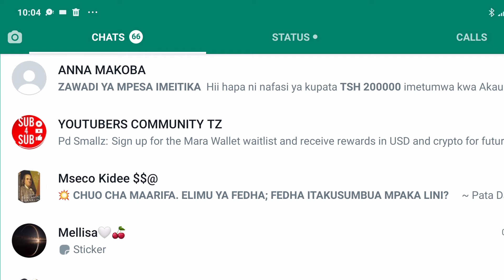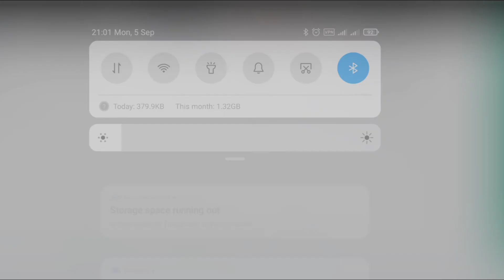Jinsi ya kufanya save for save kwa haraka na kwa urahisi zaidi | namna nzuri ya kufanya save for sav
Video hii inaonesha jinsi gani networkers utafanya save for save kwa haraka na rahisi zaidi | Usisahau kusubscribe ili kupata videos za mafunzo mengine

APPLICATION ZILITUMIKA KWENYE VIDEO HII

jinsi ya kufanya mazoezi 2022jinsi ya kufanya save for save